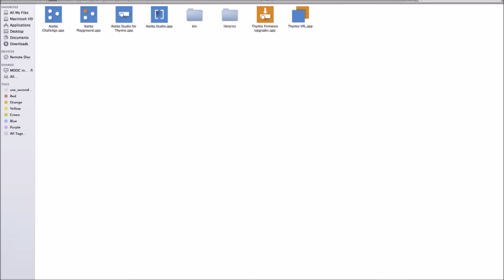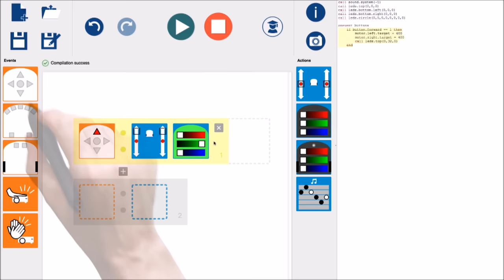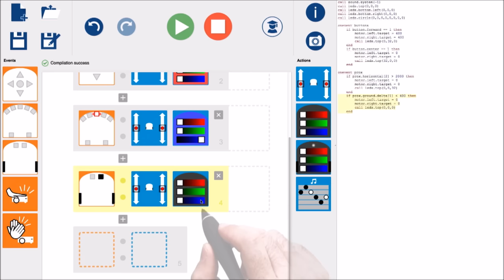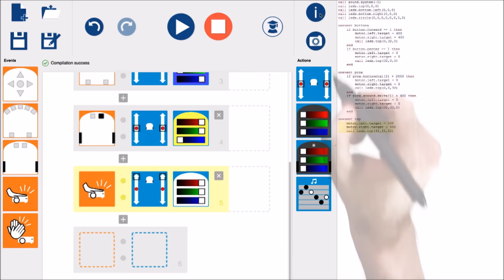Introduction au robot Thymio (2/4) La programmation visuelle VPL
Cette série de vidéos vous fera découvrir le robot Thymio.

Plus précisément, cette deuxième partie vous montrera en détails comment programmer Thymio avec des images grâce à Thymio VPL.

La vidéo suivante vous emmènera dans le mode avancé de Thymio VPL !

Merci à Francesco Mondada pour ces superbes vidéos !